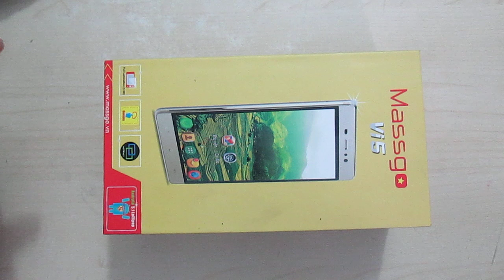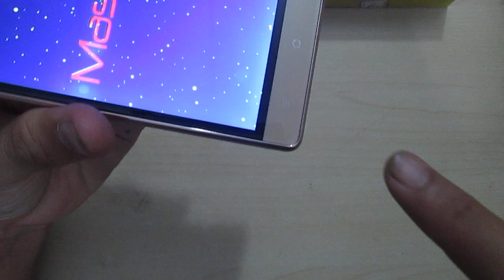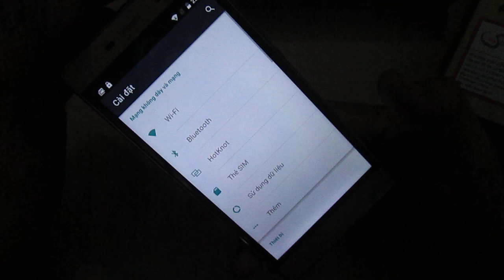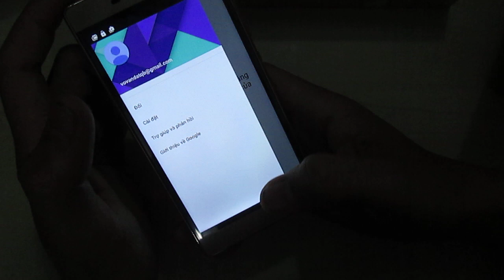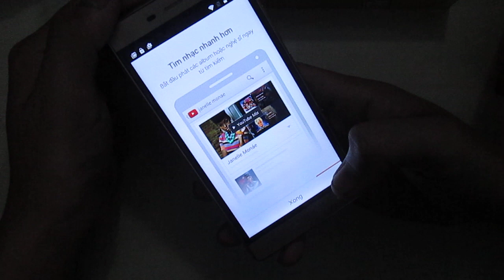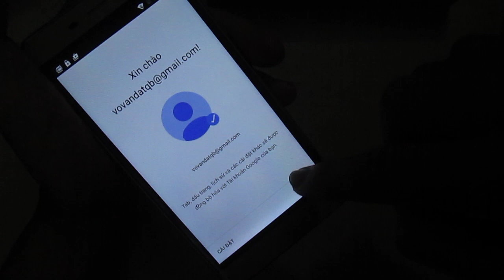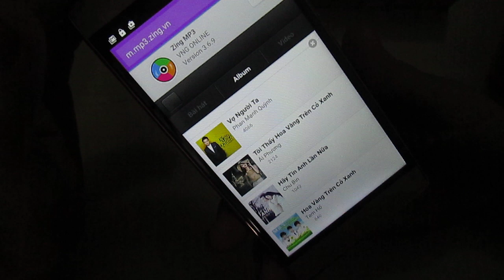Massgo Vi5 - Smartphone giá rẻ cấu hình khủng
Smartphone giá rẻ cấu hình khủng Massgo Vi5 đang làm mưa làm gió trên thị trường điện thoại bởi nhiều tính năng hấp dẫn.
Địa chỉ: 299 Tây Thạnh - Tân Phú - Tp HCM